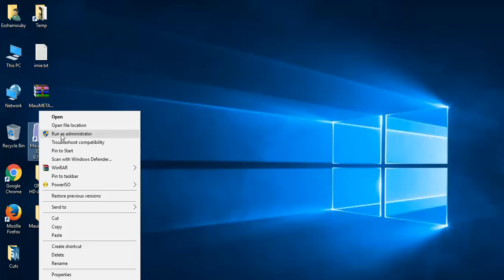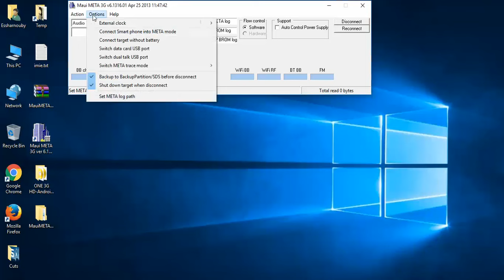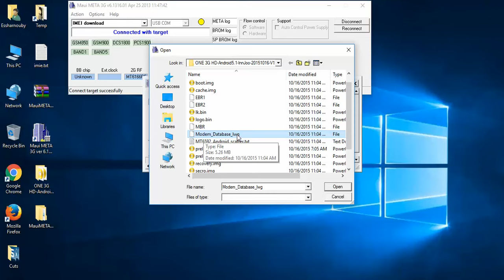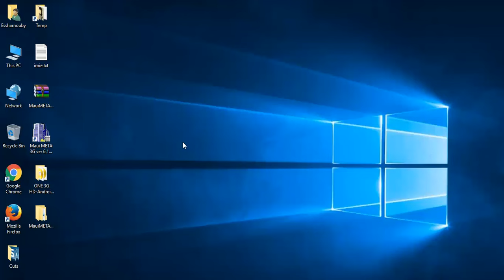How to reflash IMEI on any android phone "Without ROOT" .. لتثبيت رقم ال IMEI على أي موبايل أندرويد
لتحميل برنامج Maui META 3G ver 6.1316.1 :-

شكرا...